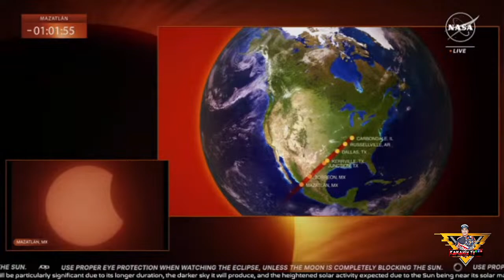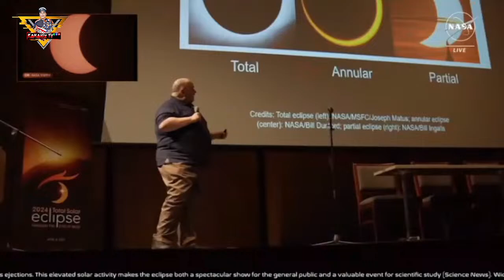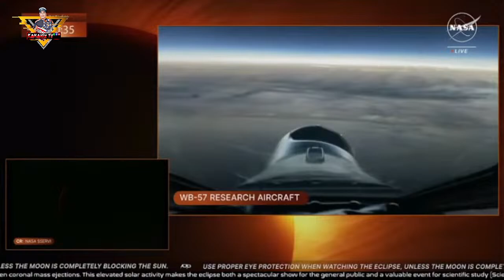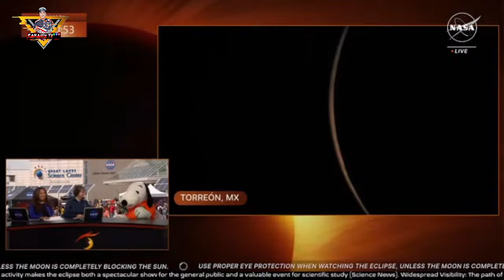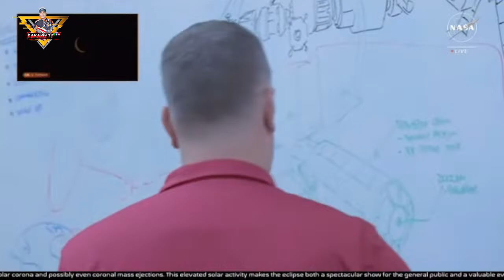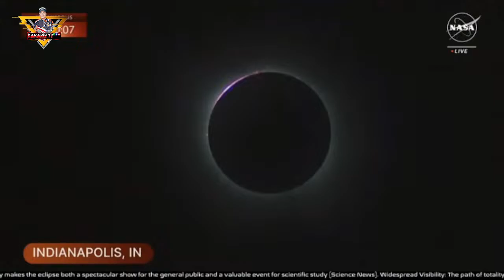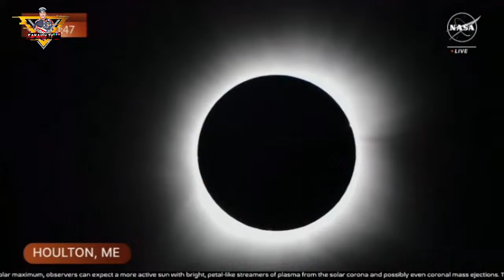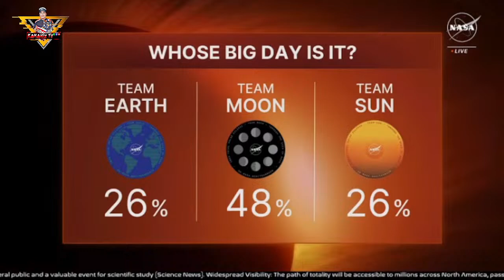Solar eclipse of April 8, 2024